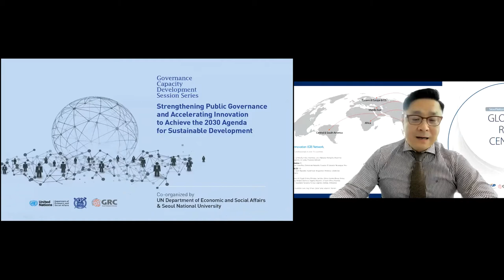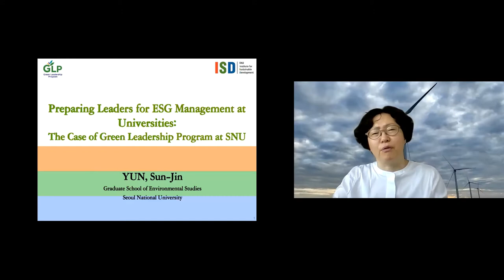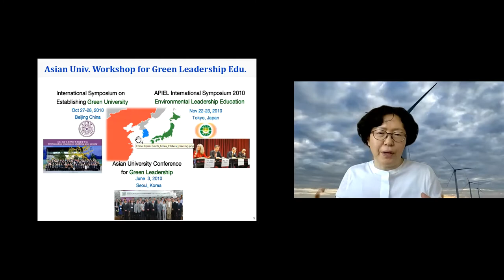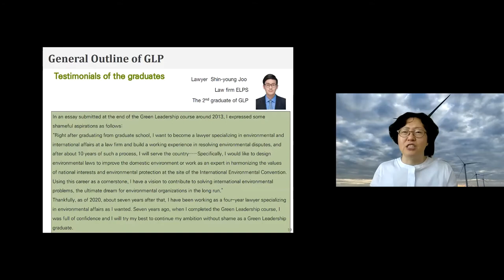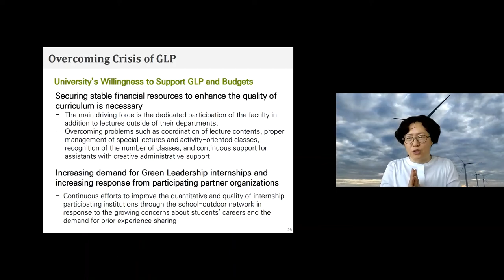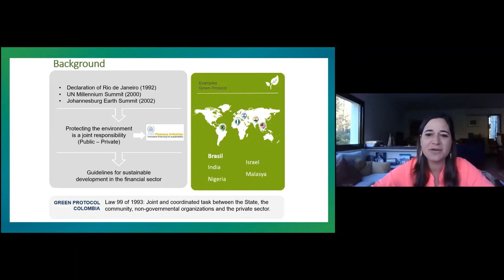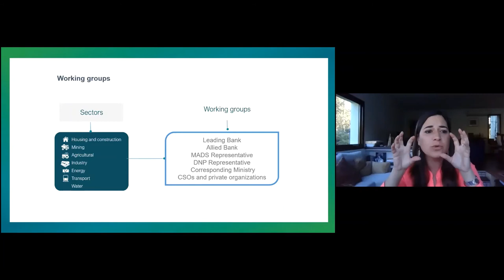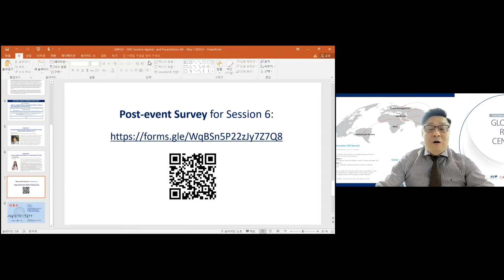Session 6: UN DESA - SNU GRC Governance Capacity Development Session Series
Fostering Public-Private-People Partnership to Accelerate SDG Implementation, with Focus on ESG